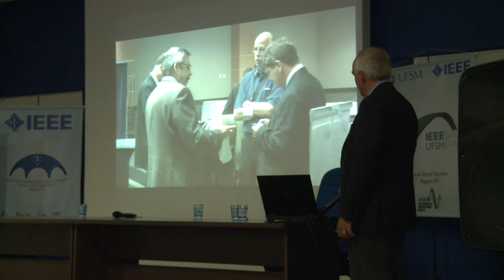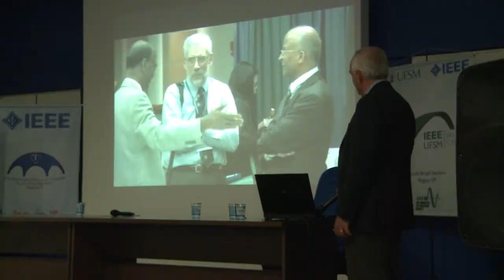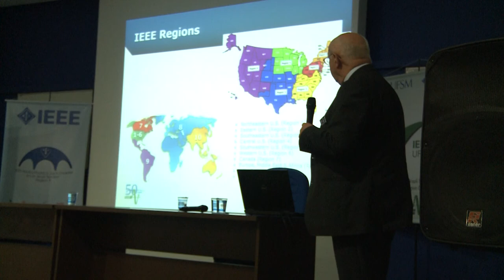Inauguração Instituto de Redes Inteligentes - Acontece na UFSM